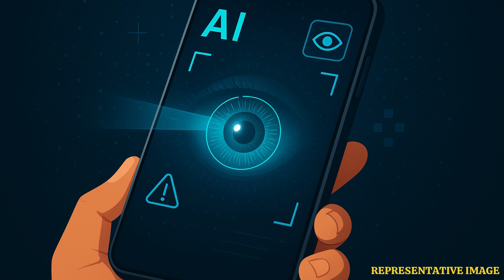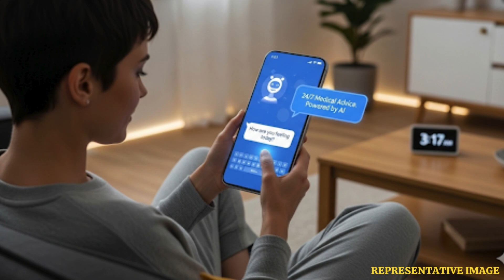AI in Healthcare: How Hospitals Are Being Transformed | WION Podcast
Artificial Intelligence is no longer just science fiction—it’s transforming hospitals today. From drafting X-ray reports with 95% accuracy to detecting childhood eye problems from photos, AI is speeding up diagnosis and saving doctors valuable time. New tools can spot deadly sepsis up to 12 hours earlier, potentially saving thousands of lives. Even ChatGPT-4 has shown it can diagnose clinical cases with remarkable accuracy, reshaping how doctors approach complex cases. But while AI is proving powerful, doctors remain vital in guiding and verifying results. Join us as we uncover how AI is redefining the future of healthcare.